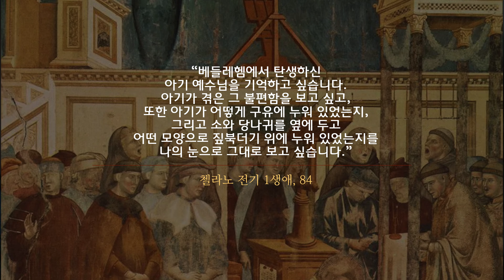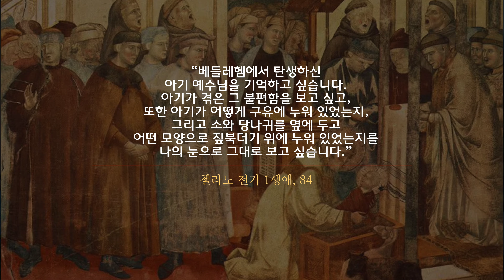[프란치스칸 ABC] 성탄구유 이야기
Merry Christmas!!!
성탄의 기쁨을 함께 나눕니다.
이번 영상은 성탄절의 대표적인 상징과도 같은
성탄 구유에 대해서 이야기해볼까 합니다.
성탄 구유는 아씨시의 성 프란치스코에 의해서 시작되었다고 흔히 말하죠?
정말 그럴까요?
이번 영상에서는 교회 안에서 성탄절의 아기 예수의 탄생 장면과 관련되어 초기 교회에서부터 어떻게 변화되어 왔는지를 살펴보고, 프란치스코의 성탄 구유의 특별함을 아주 간략히 이야기해보도록 하겠습니다.